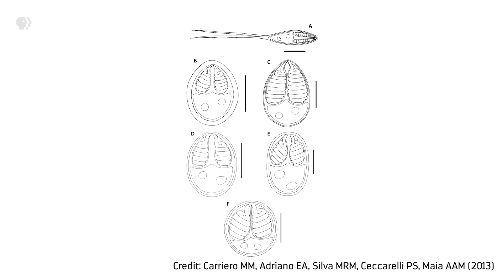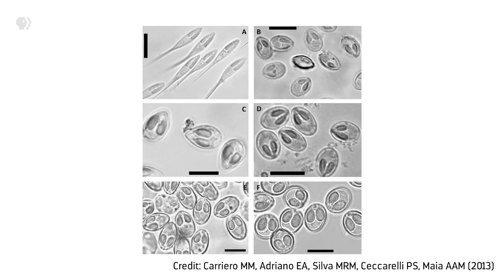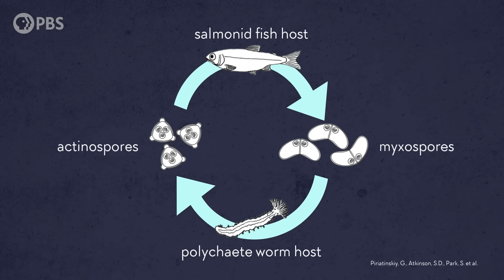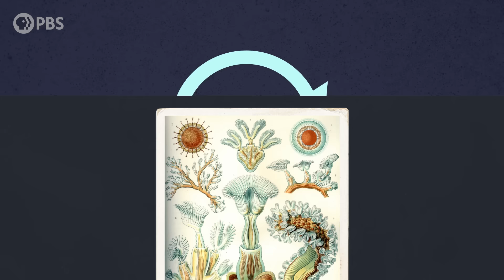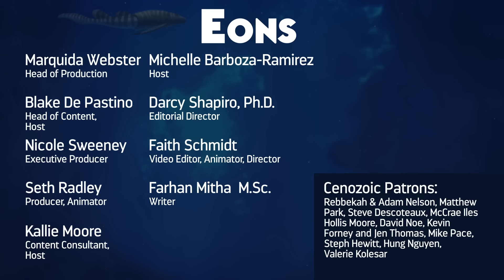How the Smallest Animal Got So Simple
We tend to think that evolution only goes in one direction— toward getting bigger and more advanced. But that’s not always the case. This tiny, simple animal, the Myxozoans, (yes, animal!) evolved from something bigger and more complex.